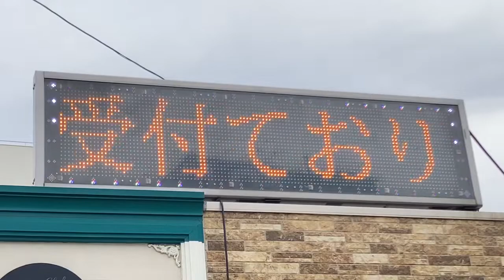広告用の電光掲示板 DOG CLUB K-ONE（ドッグ クラブ ケーワン）(大阪府東大阪市稲田三島町２−６０)